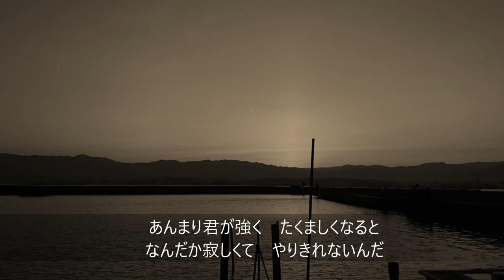「泣けない君へのラブソング」 前田亘輝 ＣＯＶＥＲ